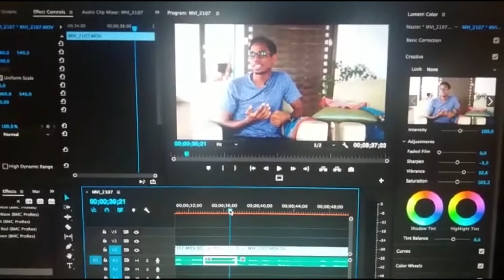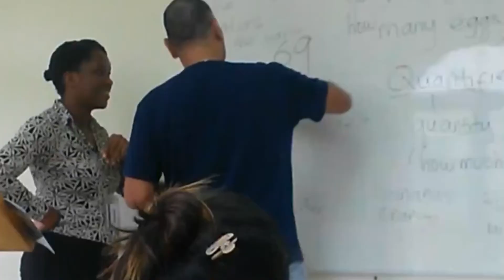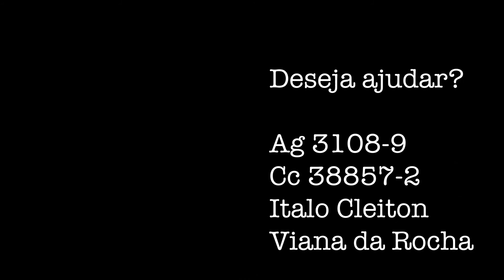COMO TUDO COMEÇOU (Diário de um missionário) #1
O "Diário de um missionário" contará histórias de minha vida até aqui tentando ser um missionário e contará minha rotina tentando ser um missionário na Índia e pela graça de Deus, contará minhas histórias quando eu estiver lá.